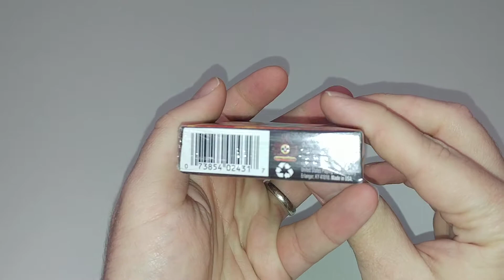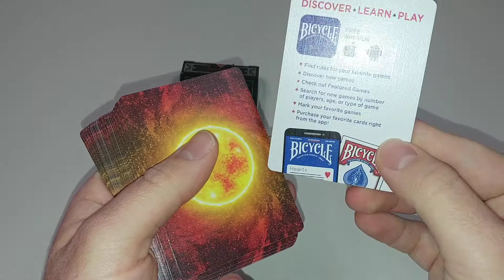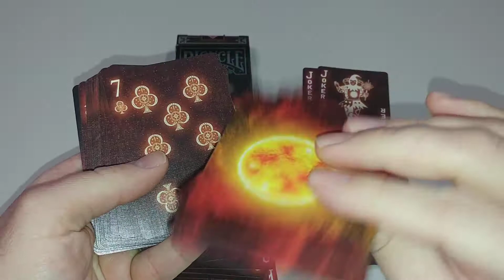Opening a pack of Stargazer Sunspot Playing Cards [ASMR]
This is an excellent Christmas gift! A great stocking stuffer.